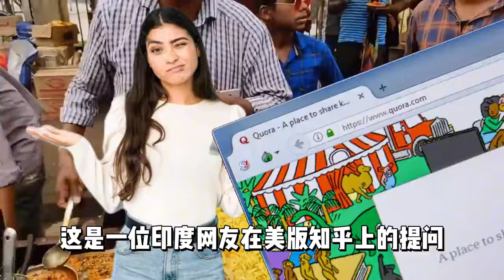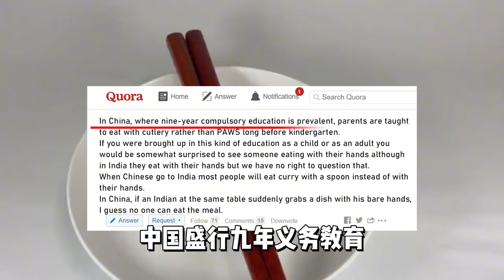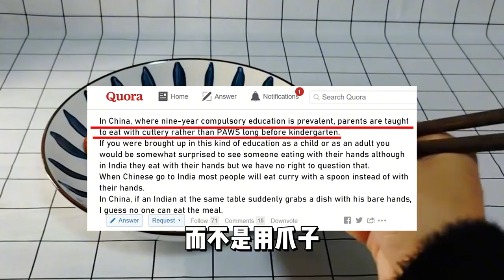印度网友提问：中国人为啥不学习印度人，用手吃饭呢？